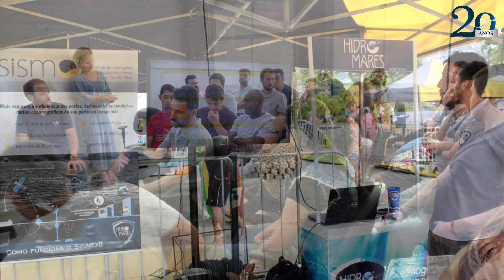História HidroMares - Colaboradores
Mais um vídeo com histórias incríveis dos colaboradores, dessa vez temos um Oceanógrafo e a Coordenadora de Marketing.